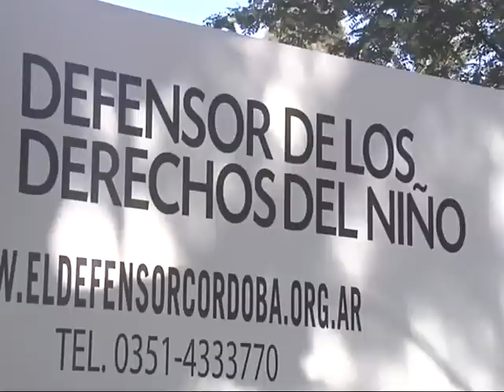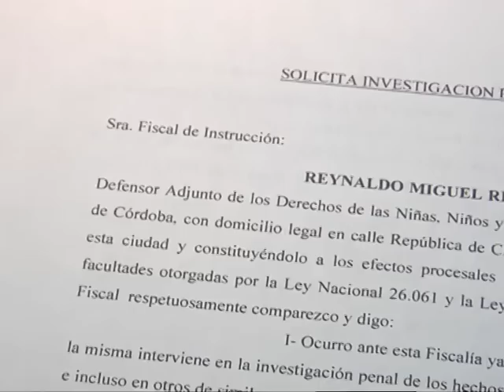El Defensor de los derechos del niño, querellante en la causa del Complejo Esperanza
Reynaldo Rittatore, defensor de los derechos del niño, presentó una denuncia penal y se constituyó en querellante en la investigación del último motín en el Complejo Esperanza.